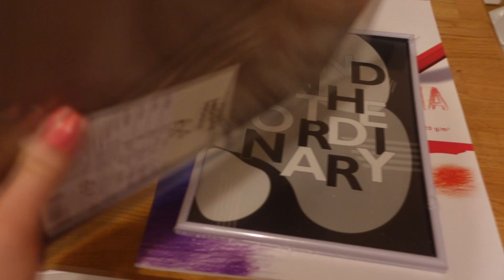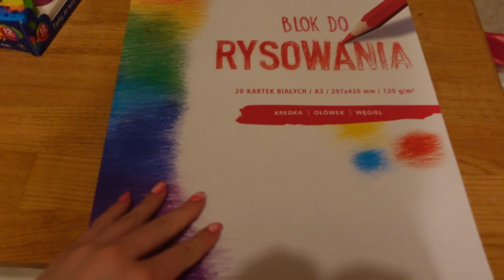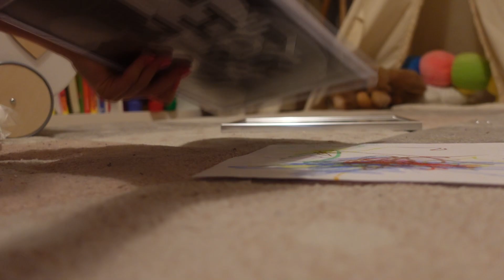LILI CHODZI I MÓWI! WARTO O SOBIE PAMIĘTAĆ